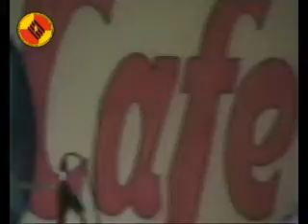DI MAGGIO Trio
Concerto del mitico Matteo Di Maggio trio al San Rock Cafè del Festinval di San Piero in Bagno - 2004. - prodotto da